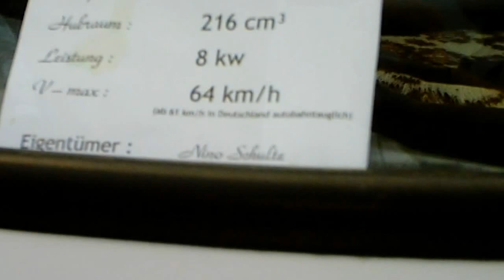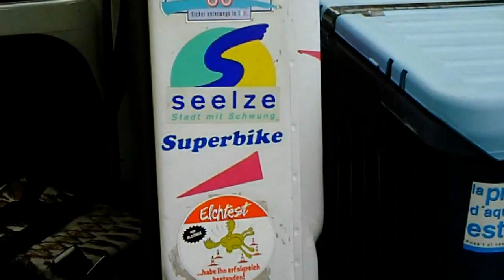German Vespa Days 2012 - 60 Jahre VCVD, Gelände der ehemaligen Zeche Ewald in Herten (Westf.)